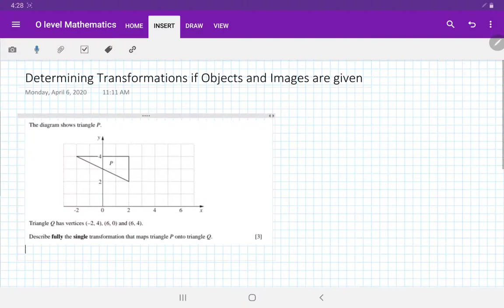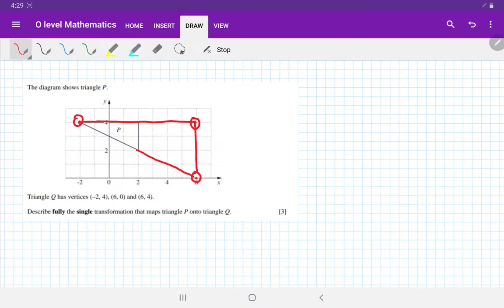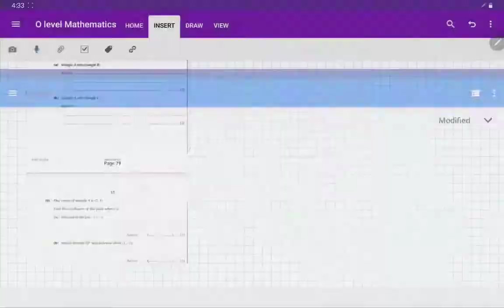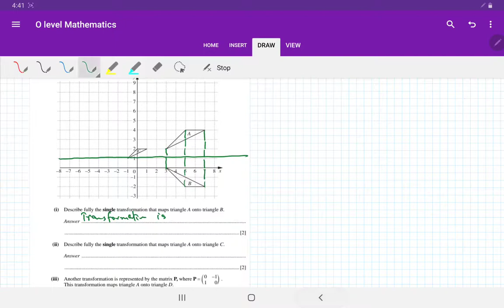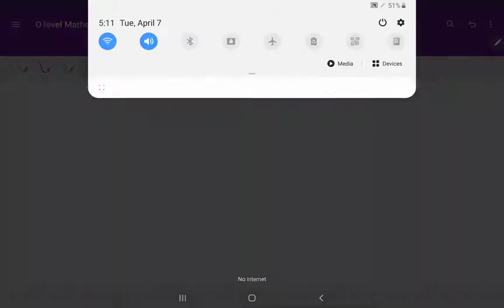O level Math - GCE - Transformation Matrices Lecture by Sir Ahmed Saya | Academia 1o1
TRANSFORMATIONS PART 5
MATRICES applied to TRANSFORMATIONS
Please ensure you have watched the previous video lectures oa Transformations from Part 1 to Part 4 before watching this video

THE FOUNDER OF “ACADEMIA 1O1” M. UZAIR AWAN AND CO-FOUNDER HASHIR NAJMI AIMS TO PROVIDE FREE EDUCATION THROUGH THEIR CHANNEL TO THOSE WHO CAN’T AFFORD TO PAY ADDITIONAL TUITION FEES. THEIR MAIN OBJECTIVE IS TO CLEAR CONCEPTS IN THE BEST POSSIBLE WAY SO THAT STUDENTS CAN ACE THEIR EXAMS.

RIGHT NOW THIS CHANNEL WILL BE FOCUSING ON O-LEVELS MATHS AND PHYSICS, LATER ON ADDING MORE TEACHERS FOR OTHER SUBJECTS AS WELL.